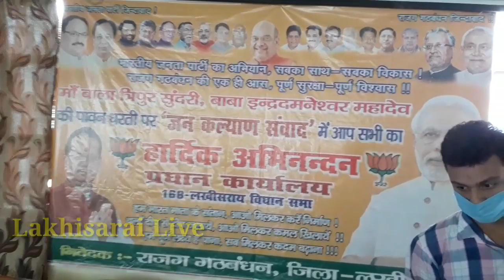आपदा की घड़ी में मंत्री विजय कुमार सिन्हा ने खोल दिया सामुदायिक किचेन, सुबह-शाम मिल रहा खाना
देशव्यापी कोरोना महामारी को लेकर लॉकडाउन 17 मई तक बढ़ा दिया गया है। लोग अपने-अपने घरो में हैं। ऐसे में इसका खासा असर दिहाड़ी मजदूर एवं असहाय परिवारों पर पड़ा है। जिला प्रशासन से लेकर जनप्रतिनिधि इन असहाय परिवारों को मदद पहुंचाने में जुटी है। इसी कड़ी में सूबे के श्रमसंसाधन मंत्री सह स्थानीय विधायक विजय कुमार सिन्हा भी लॉकडाउन के बीच अपने आवास पर कार्यकर्ताओ के माध्यम से लगातार सामुदायिक किचन चलाकर असहाय परिवारों को खाना खिला रहे हैं। साथ हीं लोगो को कोरोना से बचाव को लेकर मास्क एवं सेनिटाइजर भी उपलब्ध करवा रहे हैं। कार्यकर्ता बताते है कि लॉकडाउन के पहले दिन से हीं मंत्री विजय कुमार सिन्हा के निर्देश पर असहाय परिवारों को घर तक भोजन पहुंचाना,सामुदायिक किचन चलाकर सुबह-शाम लोगों को खाना खिलाया जा रहा है।कोरोना से बचाव को लेकर मास्क,सेनिटाइजर भी वितरण किया जा रहा है,साथ हीं लोगो को कोरोना से बचाव को लेकर जागरूक भी किया जा रहा है।